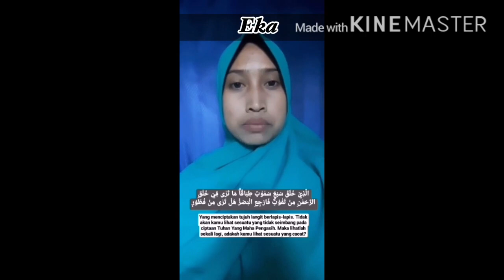Hadir untuk anda para mahasiswa STIKes MP bercerita tentang Kampus dan Asrama